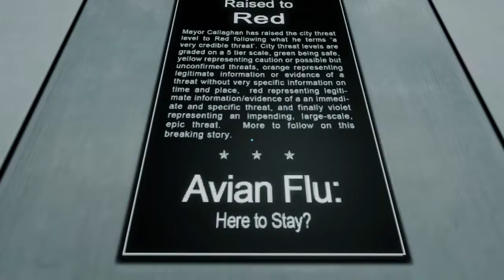Mirror's Edge Chapter 8 Kate Part 2 (720p) HD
Chapter 9 Mirror's Edge Chapters game play throughs and more on my Channel :P